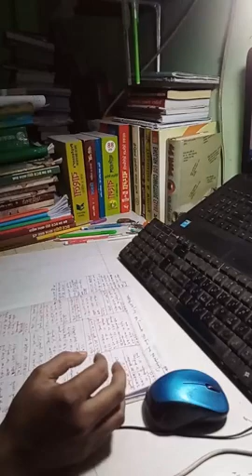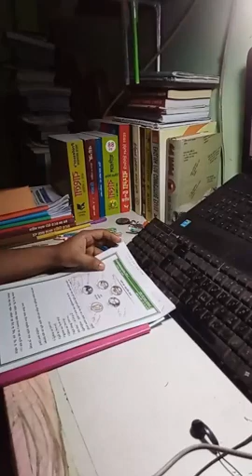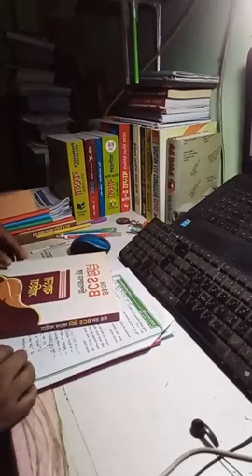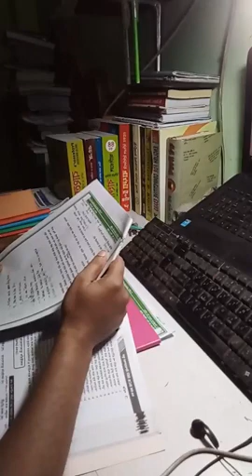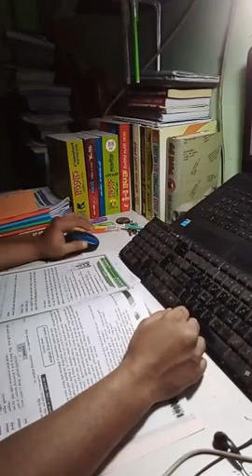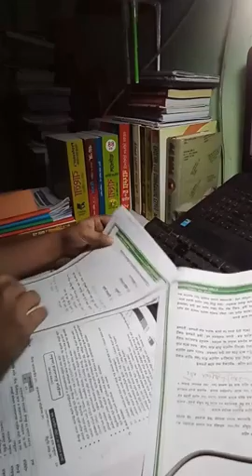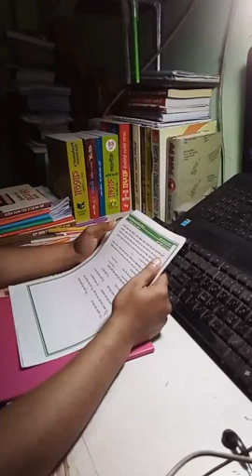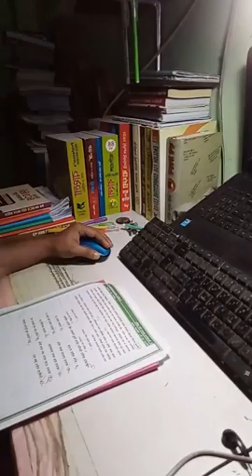BCS Live Study।। 26 9 22।। Session 1।। Bangla রিভিশন পঞ্চপাণ্ডব